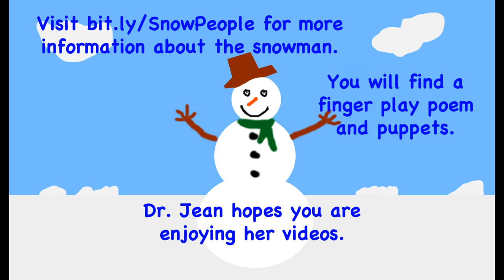The Snowman's Story Version 2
For more info about the Snow Man,

This Version 2 has updated graphics for the final section.

Whether you live in Alaska or Florida, everybody loves snowmen!

This snowman has a story which involves several friendly characters and some decisions.

Many of the songs Dr. Jean has on iTunes were produced with the intention of supporting teachers and parents. We hope that you enjoy this one.

Dr. Jean also sings, "The Banana Dance," a popular YouTube song about avocados, oranges and guacamole.

1. When you sing your brain emits endorphins, and endorphins make you happy!  Emotions are critical to learning.

2. Music is multi-sensory.  The more senses you get going to the brain, the more likely the message will get there.

3. Music is powerful for prior-learning.  If children are exposed to concepts while singing, it is easier for them to learn when formally introduced.

4. Music nurtures phonemic awareness (alliteration, rhyme, etc.).

5. Songs and chants are a natural way to develop oral language and auditory memory.

6. Poems and songs lay a foundation for fluency and enhance short term memory.

7. Children are able to use their imaginations and create pictures in their brains when they sing.  This is an important part of reading comprehension.

 8. Repetition is a key to learning.  It is much more fun to repeat songs than worksheets!

 9. Singing and dancing relieve stress and oxygenate the brain.

10. Through music and movement ALL children can feel successful.  A “community of learners” is enhanced when teachers and children enjoy something together!